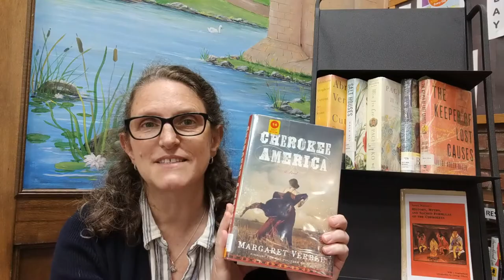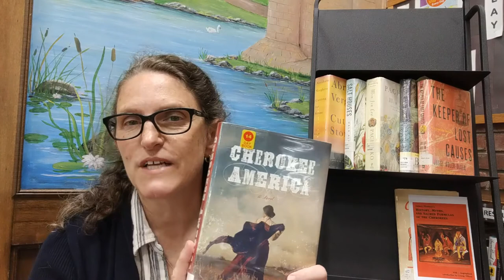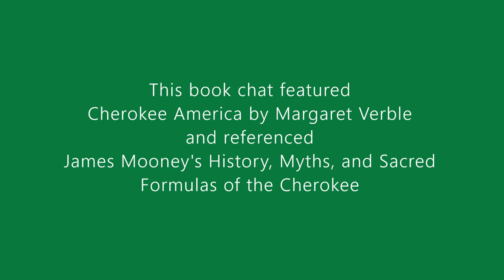Book Chat: Cherokee America